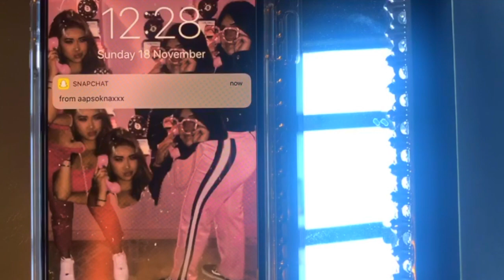Asking Random Questions | BHAM EDITION Shnaps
The most random questions in Birmingham !!
Thank you everyone for your support yet again
Shnaps x